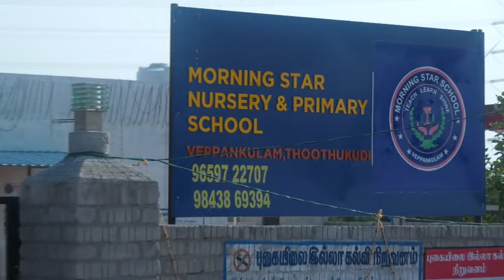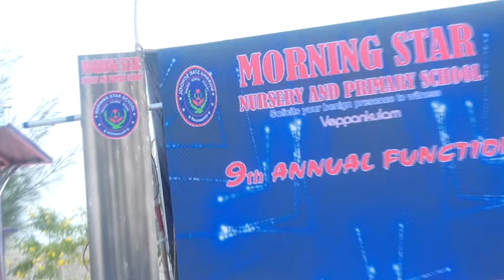9th Annual celebration-2024, part -1